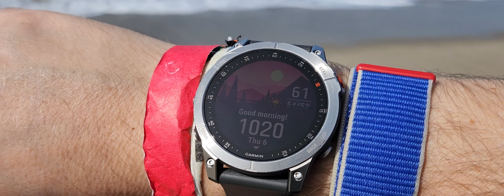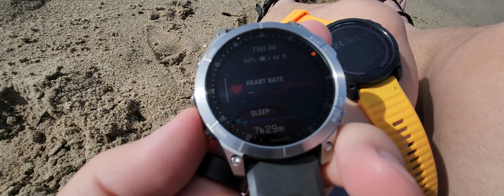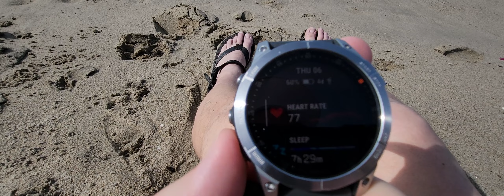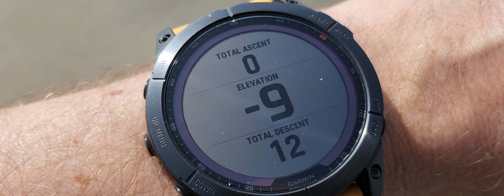Day 42: EPIX 2 versus Fēnix 7X (Garmin wearables that don't track naps)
Day 42 wearing the EPIX 2 smartwatch and day 700 wearing a Fenix series by Garmin. Both the EPIX 2 and Garmin Fēnix 7X sapphire solar in this video were purchased by me with American dollars, Garmin did not sponsor this video in any way or form. And yes, Garmin watched it at the same time you all did...